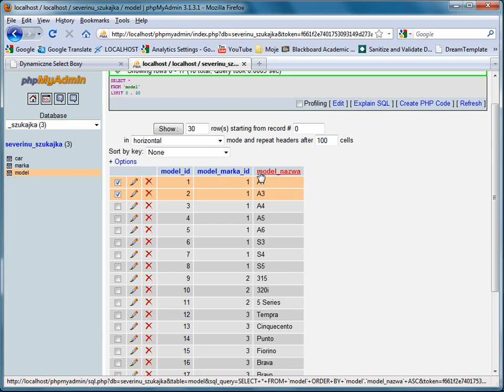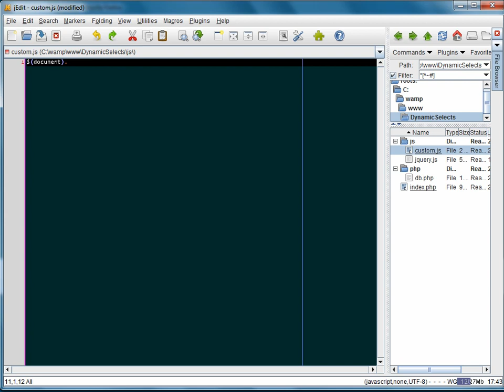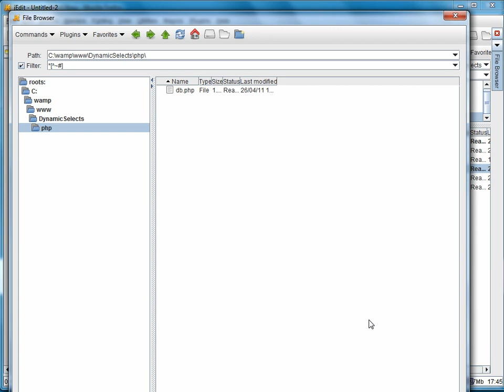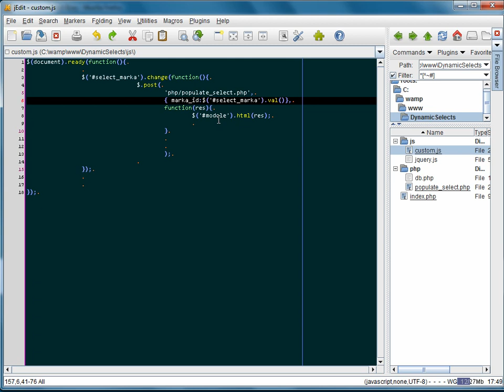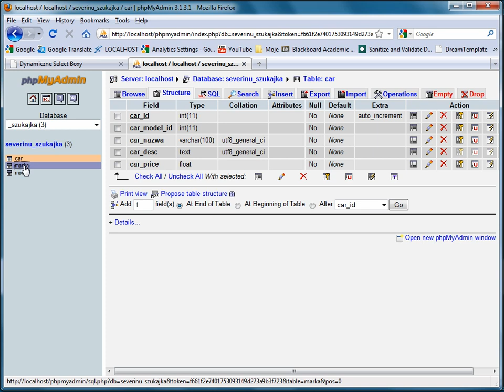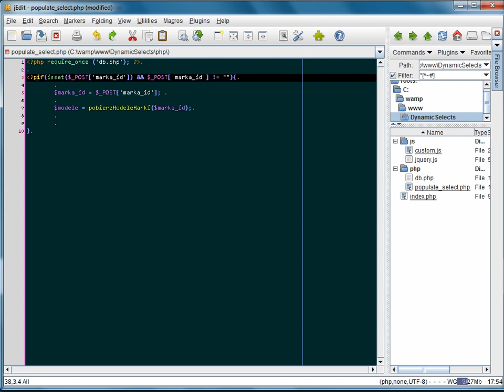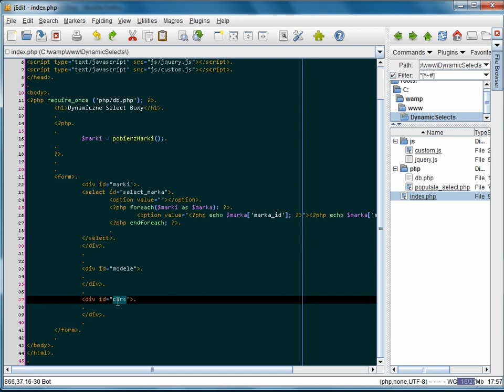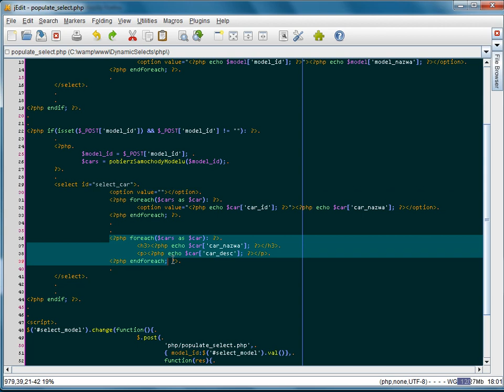Dynamic Select Boxes With PHP MySQL jQuery - Without Page Refresh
more - London Web Designer